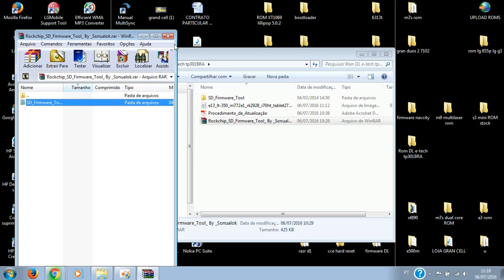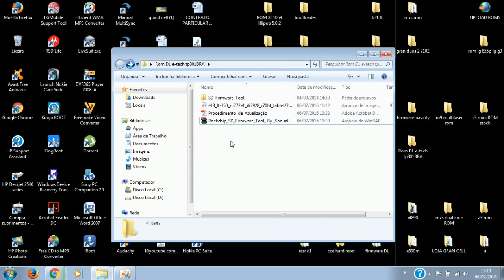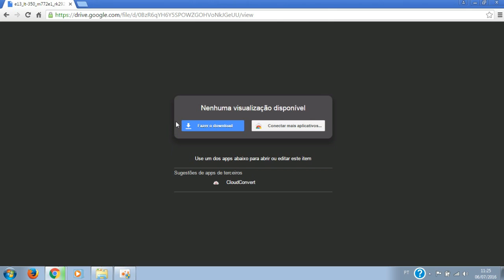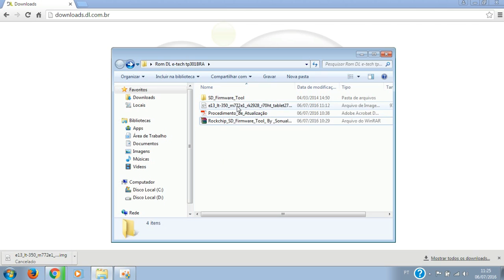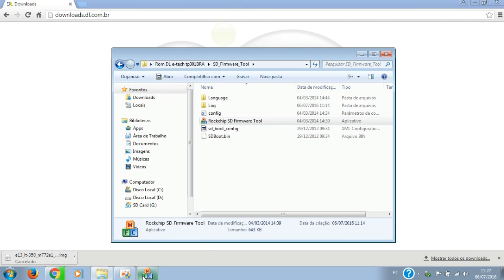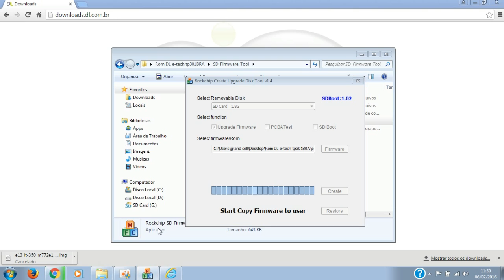Instalar STOCK ROM || FIRMWARE de TODOS TABLET da DL